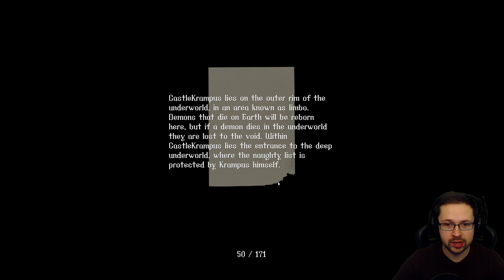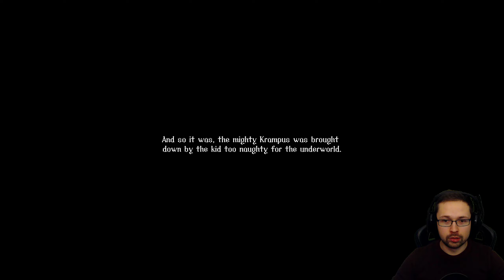Wir jagen Krampus in die Unterwelt 😈 | Krampus Kills Ep.3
Krampus Kills ist ein Horrorshooter der die Story von einem kleinen Bengel "Finley" erzählt, 10 Jahre. Er lebt mit seinen Eltern in einer Stadt namens Oakville. An Heiligabend wartet Fin brav auf den Weihnachtsmann, aber noch weiß er nicht, dass ihn jemand ganz anderes erwartet... Krampus, der "Anti-Santa", ein alter Dämon der unartige Kinder zu sich holt. Wie wird Finley mit der Situation umgehen?

Infos zum Spiel:
Titel: Krampus Kills
Genre: Survival-Horror, Shooter
Entwickler: DangerousBob Studio LLC
Publisher: DangerousBob Studio LLC